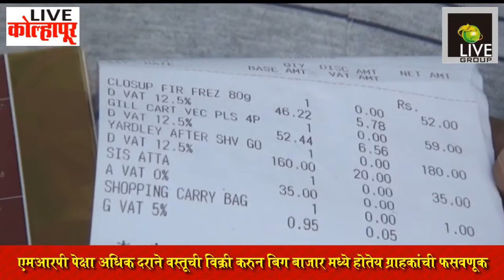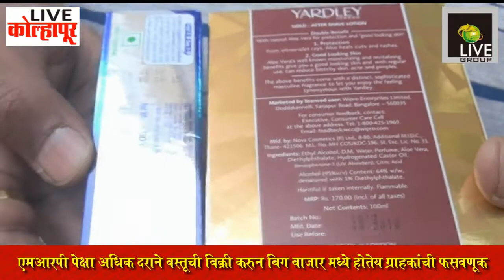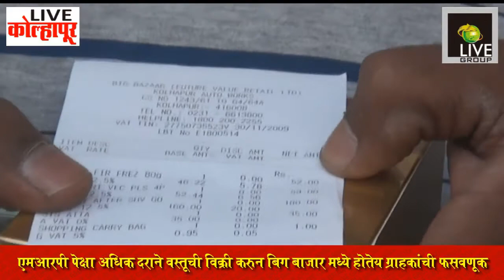एमआरपी पेक्षा अधिक दराने वस्तूची विक्री करून बिग बाजार मध्ये होतेय ग्राहकांची फसवणूक